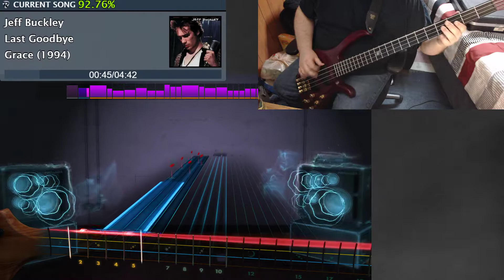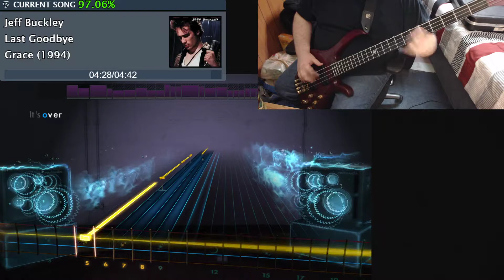Last Goodbye - Jeff Buckley - Rocksmith Bass Sightread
Every time I hear a Jeff Buckley song I like him more than I did before. I really need to listen to more of his music.